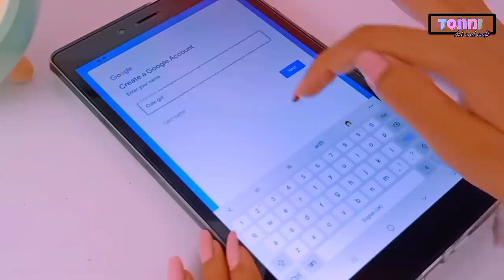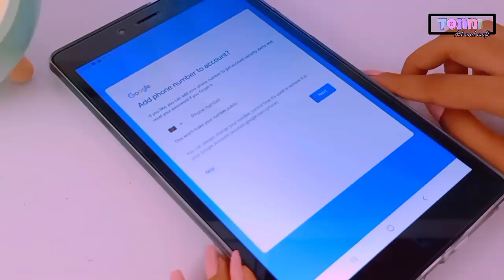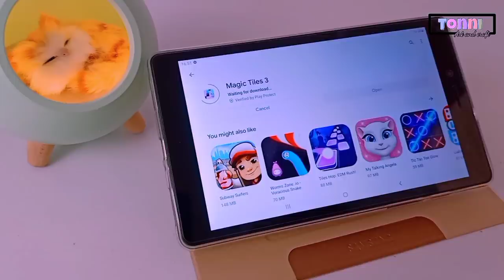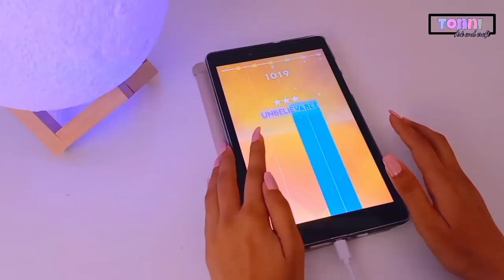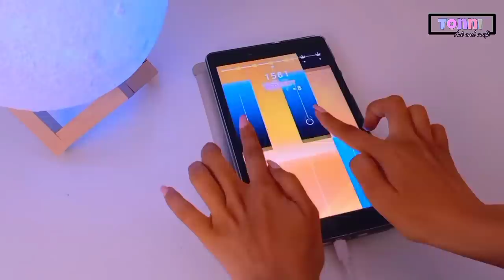Samsung Tab A Unboxing (2021) / Unboxing and review video / Tab unboxing / Tonni art and craft